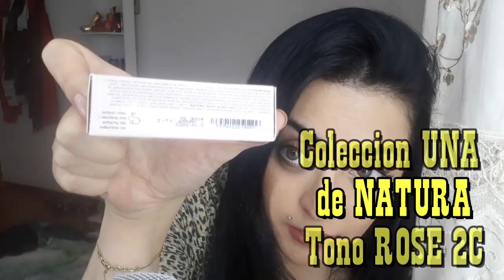✅ ¿ QUÉ LABIAL USA SOL PEREZ ? 🤩😱🤔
🤗 HOLA BELLEZAS 🤗

Hoy vamos a descubrir cual es el labial más utilizado por la bomba de solperez , que nos viene mostrando un gusto espectacular con respecto al maquillaje 🤩